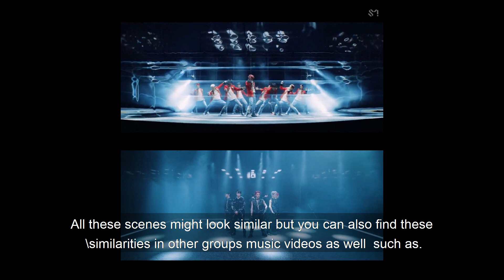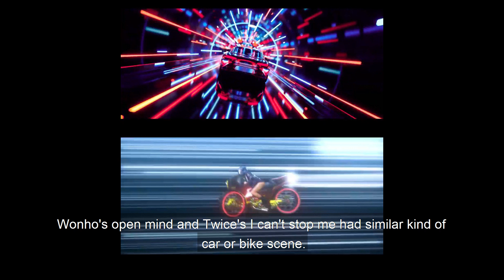Kpop boy group cravity criticized for copying Treasure's music video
Recently kpop boy group cravity released their new song my turn which got criticism fro netizens for copying Treasure's boy music video.